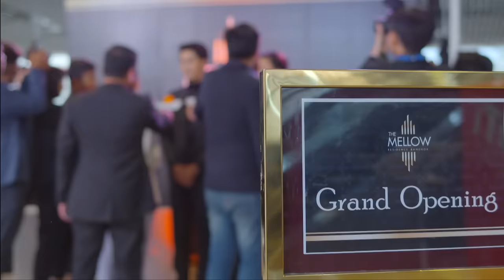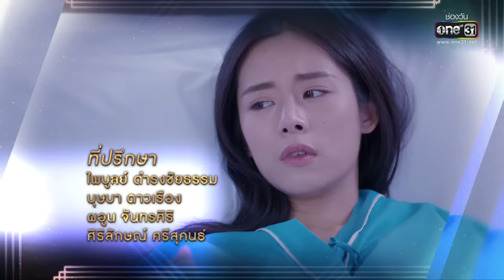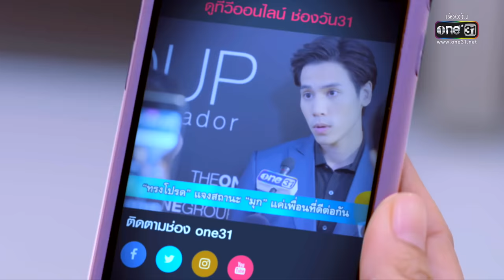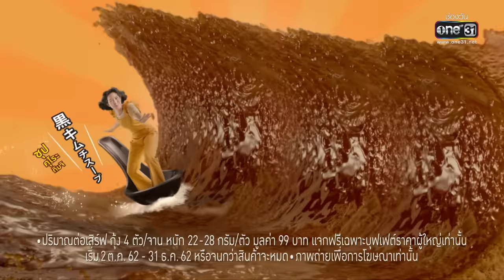สงครามนักปั้น 2 | EP.5 (FULL HD) | 2 ธ.ค. 62 | one31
รับชมละคร สงครามนักปั้น2 ดู ละครย้อนหลัง ทุกตอนที่...
• แอปพลิเคชั่น one31 ดาวน์โหลด :

สมรภูมินักปั้นครั้งใหม่ แซ่บกว่าเดิม รุนแรงกว่าเดิม เชือดเฉือนกว่าเดิม ใน สงครามนักปั้น ซีซั่น 2 การฟาดฟันของ 2 นักปั้นตัวแม่ แอล และ เพียว ทวีความรุนแรงขึ้น จนกลายเป็นทอล์คออฟเดอะทาวน์ พร้อมกับเหล่า ซุป’ตาร์ เซเลป และผู้รอดชีวิตจากเหตุการณ์โศกนาฏกรรมไฟไหม้ ที่จะมาลงสนามฟาดฟันกันอีกครั้ง

แอล - ลูกเกด เมทินี
เพียว - บี น้ำทิพย์
แทนคุณ - พุฒ พุฒิชัย
มุก - ใบเฟิร์น อัญชสา
ทรงโปรด - เจษ เจษฏ์พิพัฒ
ปีย์แสง - ตรี ภรภัทร
บทกลอน - แนท อนิพรณ์
เรน - เบญ-เรวิญานันท์
พระนาย - ไต้ฝุ่น-กนกฉัตร
ซัน - ตั้ว-เสฎฐวุฒิ
พริ้ง - ต้อม-ณหทัย
เจ๊ยิ้ม - อ้วน รีเทิร์น
ชุนย์ - วิลลี่ แมคอินทอช
ปลาทู - แข-รัศมีแข
ส้มป่อย - ธงธง มกจ๊ก
เบส - โดม-จารุวัฒน์
ฟิว - เบิร์ด-คมคาย

การฟาดฟันของ 2 นักปั้นตัวแม่ใน สงครามนักปั้น ซีซั่น 2” เรื่องราวเบื้องลึกเบื้องหลังของวงการมายาที่แซ่บที่สุด!! เดือดที่สุด!! จะลงเอยอย่างไร?

ติดตามชมได้ใน สงครามนักปั้น ซีซั่น 2 ทุกวันจันทร์ - อังคาร เวลา 21:20 น. ทางทีวีช่องวัน31

ดูฟรี คมชัด ทั่วประเทศ

ติดตามข่าวสารจากช่องวัน31
• ดาวน์โหลดแอปพลิเคชั่น one31